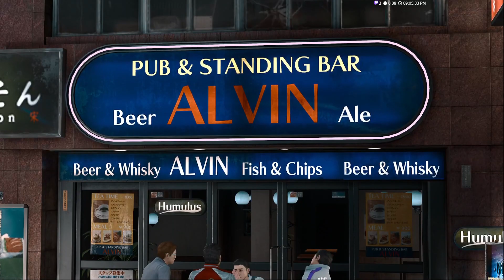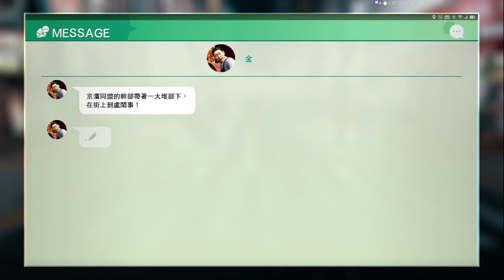Judgment 審判之眼: 死神的遺言 #11 兇手嘎嘎亂殺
欸不是耶 阿我們怎麼就被一些白癡過場卡來卡去
然後鼴鼠初登場就直接整場秀爛
不...不對啊
老爹會便當是不怎麼意外
但還是覺得有點免洗 好可惜
現在基本上沒有伏筆跟疑問了
就看木村他們一行人要怎麼正面突破!!!